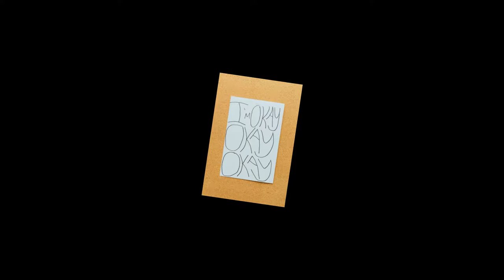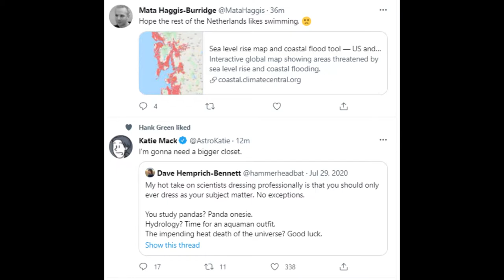Why Is Trauma Funny? Bo Burnham's Inside and more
Traumedy, Trauma + Comedy, why do we watch (and enjoy!) Hannah Gadsby's Nannette, Daniel Sloss's X, and Bo Burnham's Inside? What is it about sadness that works so well with humor?

List of studies about the use of laughter as a tool to help mental health